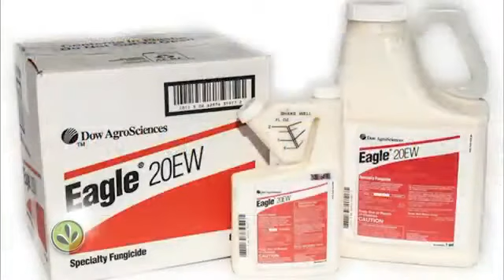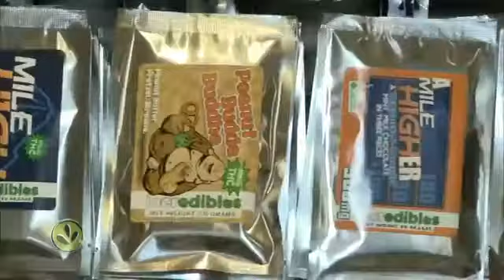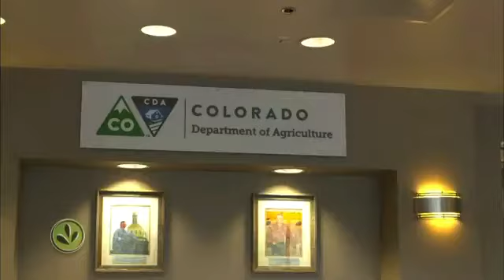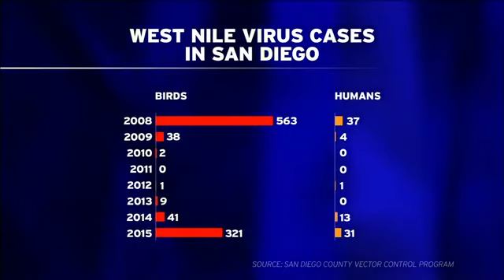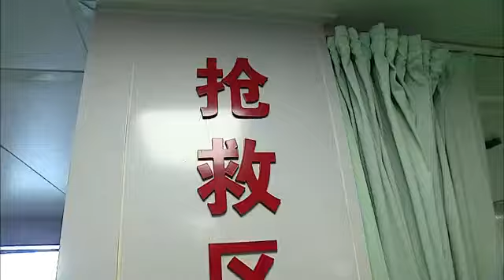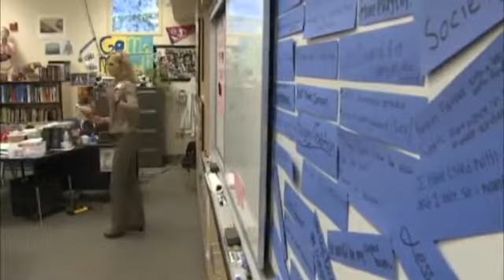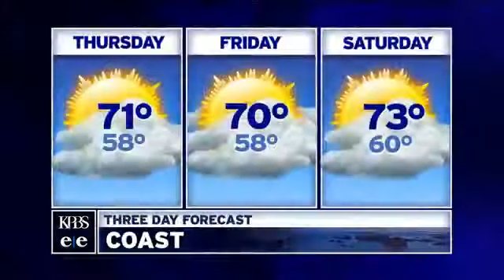Thursday, Nov. 5, 2015 - Evening Edition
Another Republican steps up to challenge Rep. Scott Peters. Plus, Chinese hospital ship calls on San Diego.